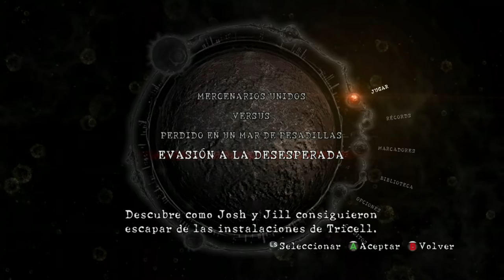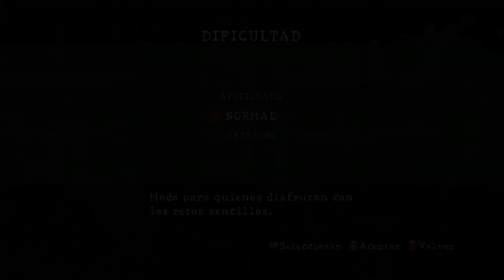LA ESCAPADA DE JILL Y JOSH | Resident Evil 5 #7 || DLC 2 - EVASIÓN A LA DESESPERADA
Nuevo video de Resident Evil 5 gente, en el que os traigo su segundo DLC, Evasión A La Desesperada, donde veremos los eventos posteriores al rescate de Jill en la aventura principal con Chris y Sheva, que es su escapada con Josh hasta conseguir el helicóptero con el que rescataremos a los protas en el volcán